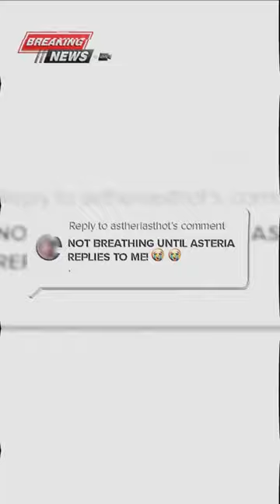eyesonme asteria newmusic krushclub shorts Creds